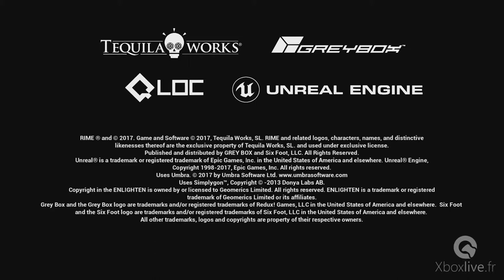RiME - Les 15 premières minutes sur Xbox One